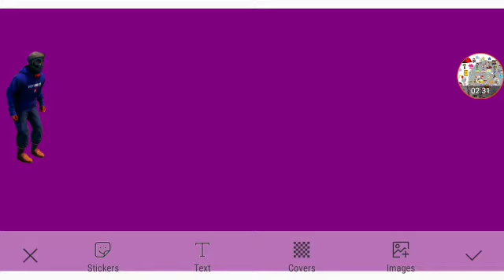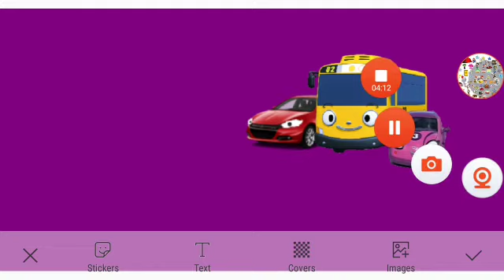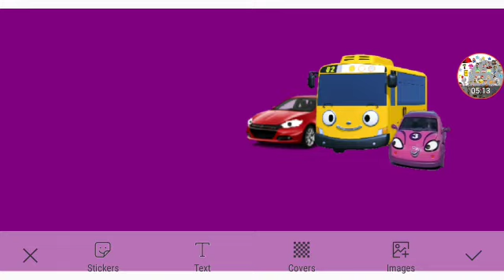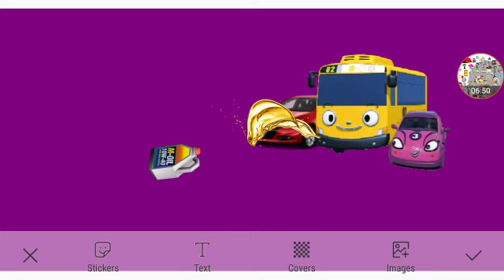Lazy Sunday Part 1 Out Of 5